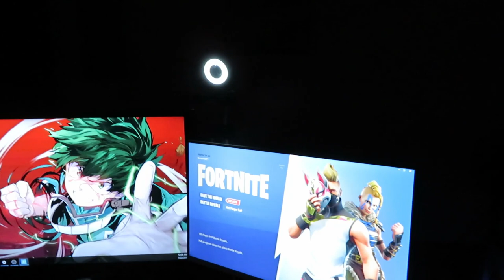UNBOXING MY NEW IBUYPOWER PC!!!!!!!!!!!!!!!!!!!!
It's FINALLY here, I finally got my new gaming PC, and I finally got the video uploaded! Let me know what you guys think!